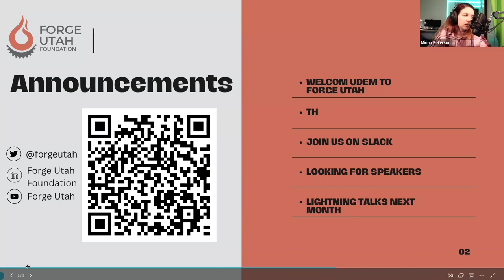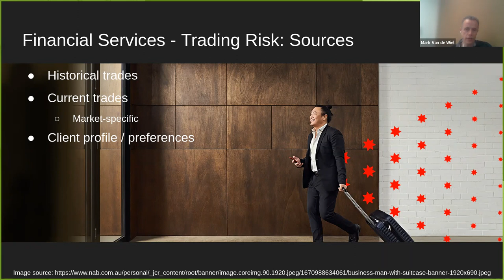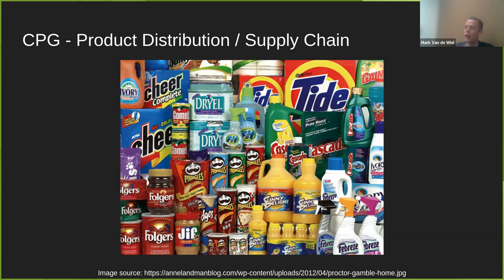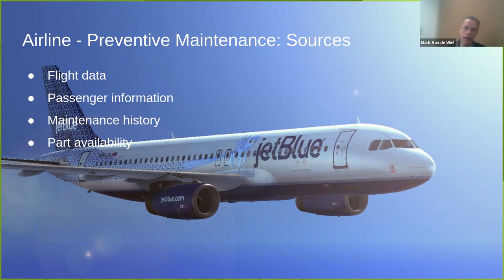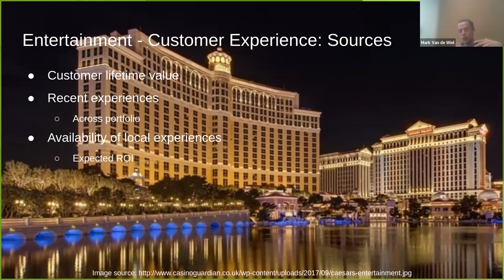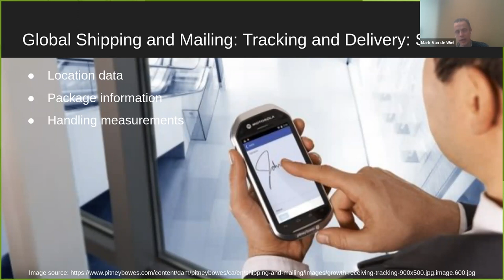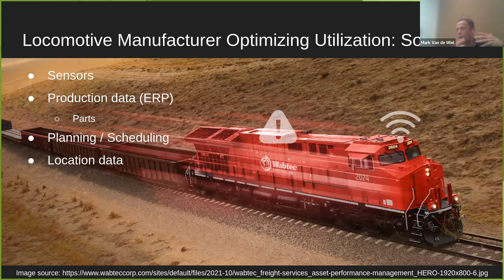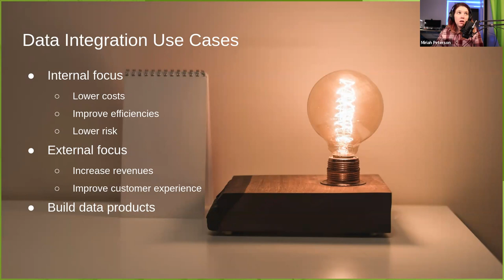Why We Integrate Data w/ Mark Van de Wiel (Field CTO at Fivetran)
In the past decade, data has become more siloed. At the same time, access to powerful analytical capabilities has become affordable. To be more competitive, efficient, risk-averse, or just to save costs, we need insights across our data sets. Join this session to learn from practical data consolidation use cases companies implemented to stay ahead of their competition.

Speaker
Mark Van de Wiel
Mark Van de Wiel is Field CTO at Fivetran. His role affords him opportunities to discuss data-related challenges with technology leaders at complex global organizations. Mark joined Fivetran through the HVR database replication technology acquisition, where he was CTO for over five years. Throughout his professional career, Mark has held technical roles for database, analytics and data replication providers.